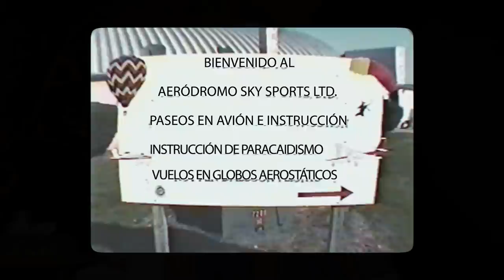La aventura de Sadhguru en paracaídas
Mira a Sadhguru saltar de un avión, ¡con un paracaídas, por supuesto!

místico y visionario, Sadhguru es un maestro espiritual con una diferencia. Su vida y su trabajo son una notable combinación de profundidad y pragmatismo, y sirven como recordatorio de que el yoga es una ciencia contemporánea de vital relevancia en nuestro tiempo.